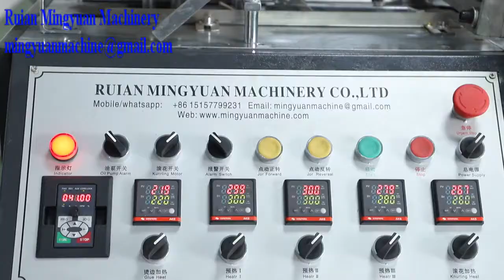High Speed Simple Model Normal heater Paper Cup machine running 120ML Cups 80 pcs each min